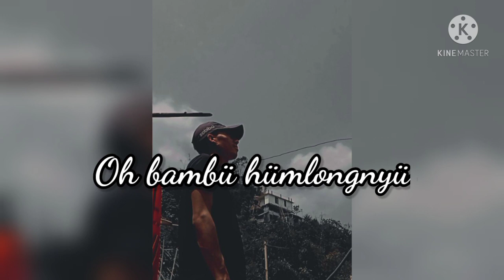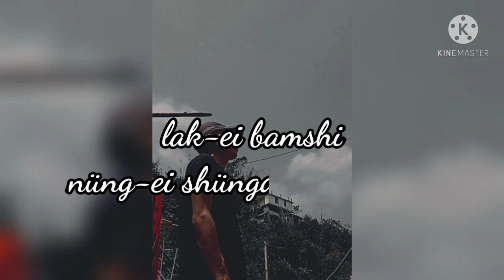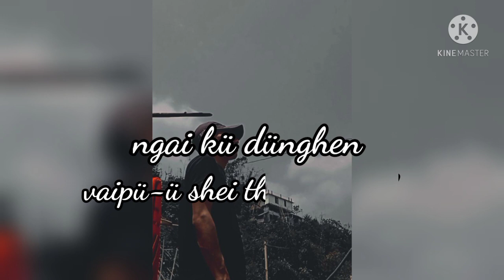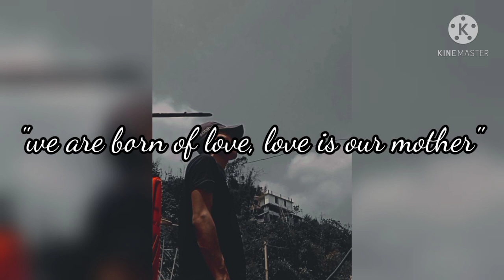Mother's day song in phom (Oh Onyü) (Original) Pongmei buchem (Naga)😍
This is my original song dedicated to all the mother for they deserve to be acknowledge for what they have done and the service for humanity.

Its all about the love and caring given to us since the day we are born.

we should respect and love them back.